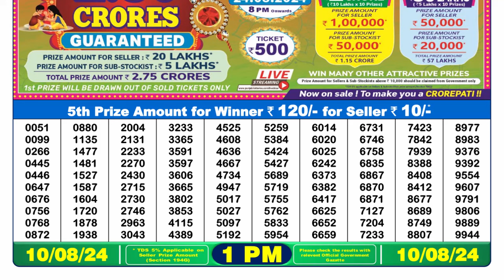✅[ LIVE ] Dear Lottery Sambad 1pm 09.08.24 || OFFICIAL RESULT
1. lottery sambad live
2. dear result 1pm
3. lottery result today
4. lottery sambad morning
5. nagaland lottery